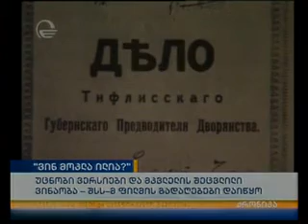ვინ მოკლა ილია? -ილია ჭავჭავაძის მკვლელობის საქმის 11 ტომი